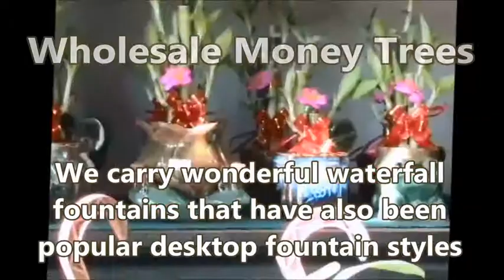Feng Shui Bamboo - Feng Shui Cures - Feng Shui Lucky Bamboo Tips - 1-866-557-7098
Lucky Bamboo is one of the most popular feng shui cures. You can see feng shui lucky bamboo in most floral shops nowadays. However, the feng shui lucky bamboo is one of the most neglected feng shui cures, too!

Wholesale Feng Shui Bamboo in Los Angeles - Wholesale Feng Shui Bamboo - 304 S Los Angeles, CA 90013 - Call Today To Order 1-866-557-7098
We take pride in offering wholesale Feng Shui Bamboo prices to our florists  customers a wide selection of high-quality  and affordable  for Feng Shui Bamboo , supplies and gifts.

We are  wholesale Feng Shui Bamboo in los angeles leading importer of Feng Shui Bamboo and Dracaena - money tree Pachira - perfume tree Michelin - ginseng tree Ficus - angel flower Narcissus
Even though easy to care for and a very tolerant plant, the feng shui bamboo still needs your love and attention, as it likes to look good, just like you do. Do not be afraid to touch your lucky bamboo and take good care of it.
We guarranty you the best deal in the market, we are wholesaler and importer of Feng Shui Bamboo and gifts, call today 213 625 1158

Wholesale Feng Shui Bamboo in Los Angeles

The Feng Shui Bamboo is thought to bring  best luck ever to  people  who place it in their home or office. As the money tree grows, it will continually sprout new stems of leaves which will unfold into five leave stems.

Feng Shui Bamboo :
00:00:05  Feng Shui Bamboo
00:00:04  Feng Shui Bamboo
00:00:03  Feng Shui Bamboo
00:00:02  Feng Shui Bamboo
00:00:01  Feng Shui Bamboo